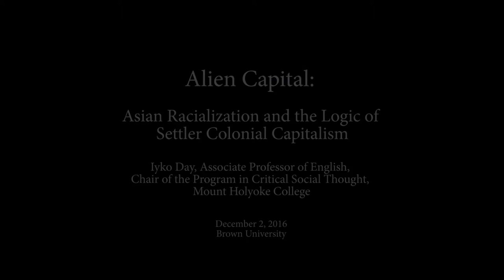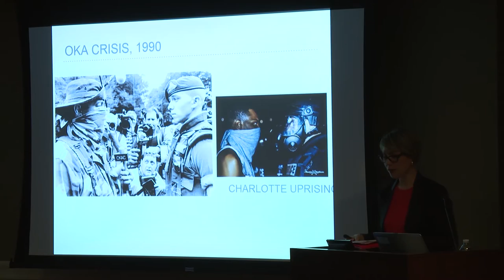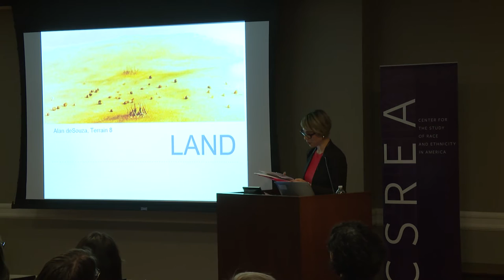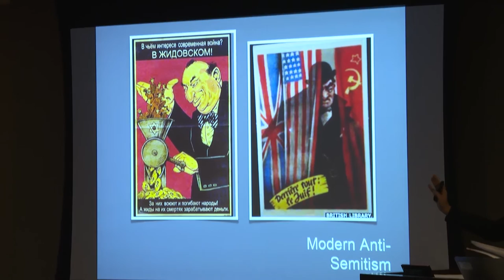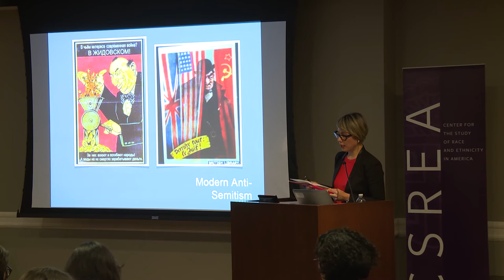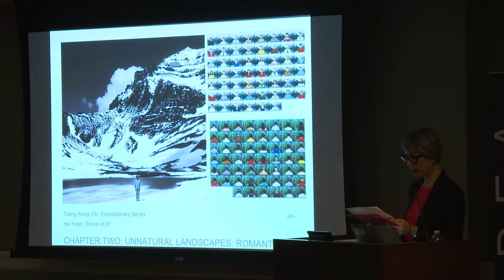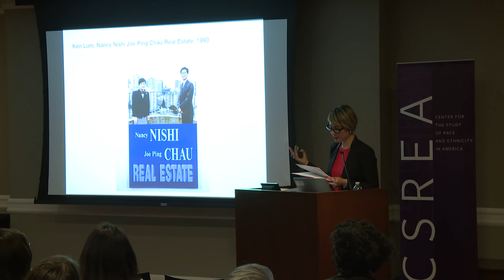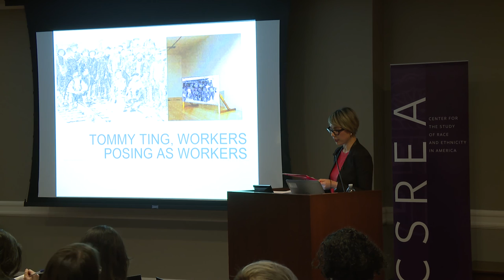Iyko Day, "Alien Capital: Asian Racialization and the Logic of Settler Colonial Capitalism"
Professor Iyko Day provides an overview of her recent book’s examination of the history and logic of settler colonial capitalism through a focus on Asian racialization in Canada and the U.S.

Drawing on an archive of Asian North American visual culture, she discusses how the historical alignment of Asian bodies and labor with capital's abstract and negative dimensions became one of settler colonialism's defining features. She also focuses on how the economic modalities of racialized alien labor pushes beyond existing approaches to settler colonialism as a Native/settler binary to formulate it as a dynamic triangulation of Native, settler, and alien populations and positionalities.